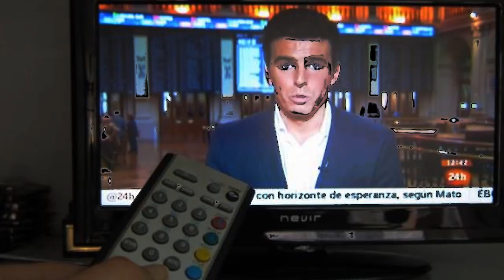CREEPYPASTA DE CLARENCE, HENRY STICKMIN Y EL CHAVO DEL 8 . CLARENCE POSEIDO 2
👏👍 Es una creepypasta nos levantamos del susto por eso gritos, cuando ya salimos esta escena nunca la olvidare era clrence matando a muchos stickman militares con armas, yo camine con jeff en puntillas y no haciamos ruido para que clarence no nos escuche, cuando en el piso encuentro un arma, yo la agarre y la guarde por si la necesitamos, de la nada alfrente de nosotros vimos a chad, persi,henry stickmin, eli y charles que estaban